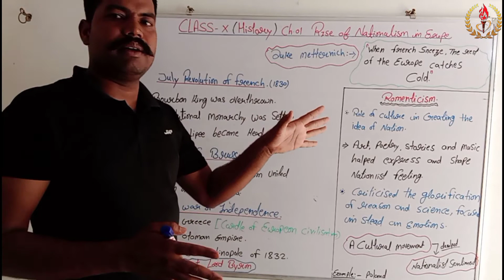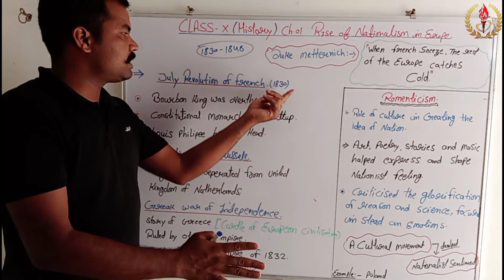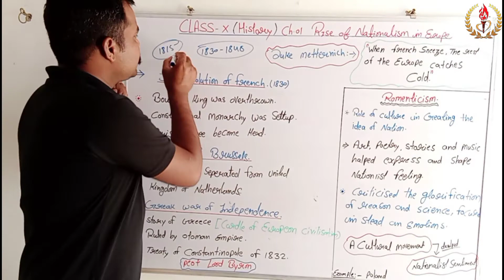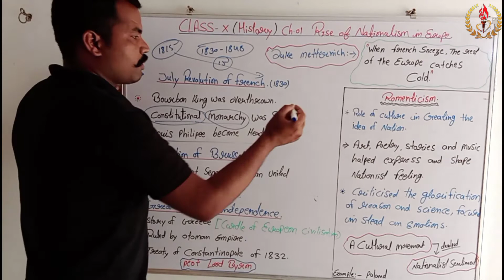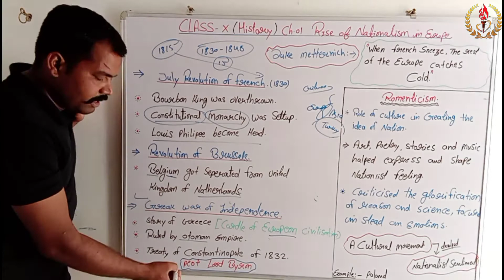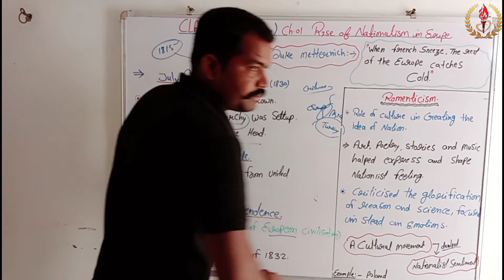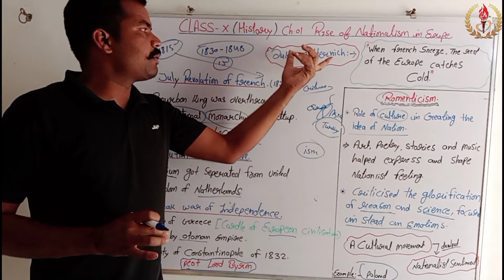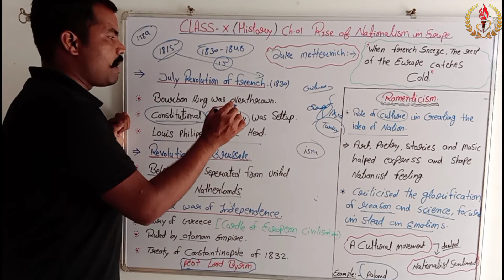AGE OF REVOLUTION (1830-1848) | RISE OF NATIONALISM IN EUROPE | 10 CLASS HISTORY | NCERT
Dear students

Solanki study point by narendra  sir हमेशा तैयार है आपकी ऑनलाइन क्लास को और भी बेहतर और इंट्रेस्टइंग बनाने के लिए I hope ki har next video last se better hoga

पिछले वीडियो के लिए प्लेलिस्ट में जाकर देख सकते हैं
RBSE sst for English medium

maths के वीडियो के लिए